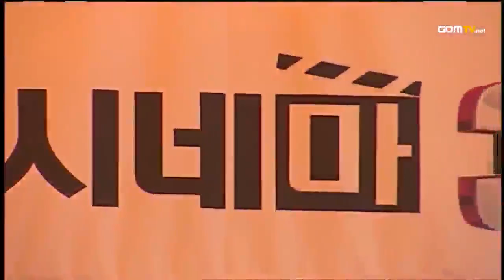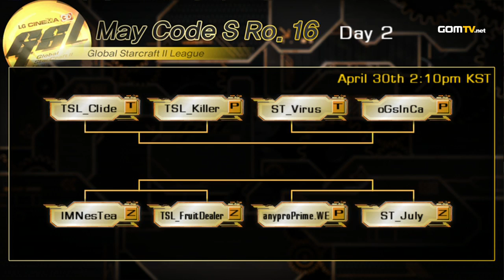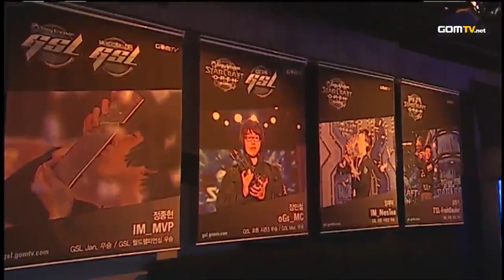LG 3D GSL May Code S,Ro 16 match 1 - oGsSuperNova vs oGsTOP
(Season Ticket purchase required)